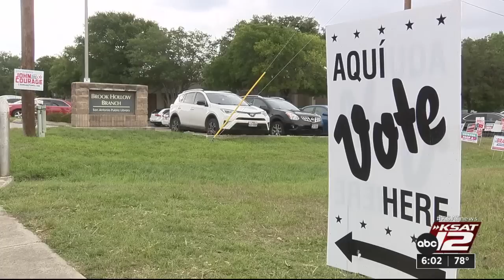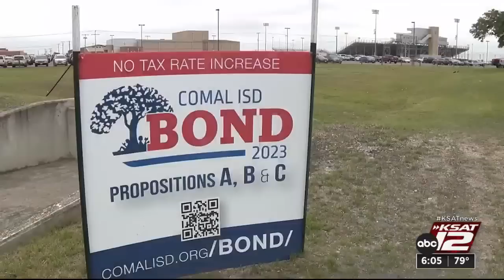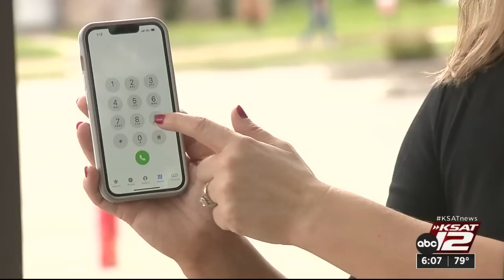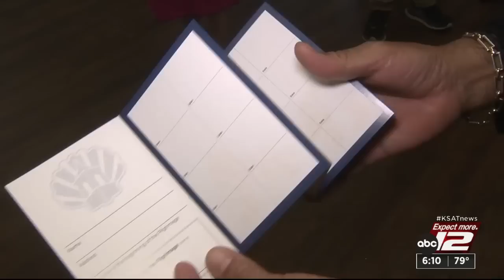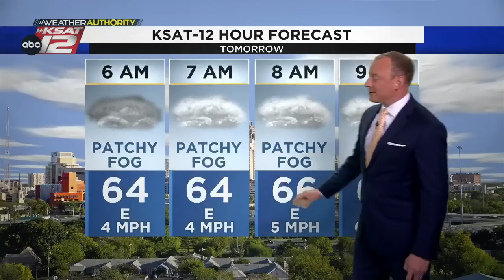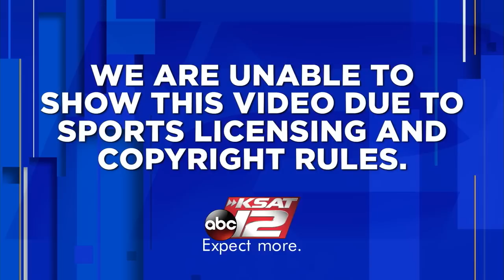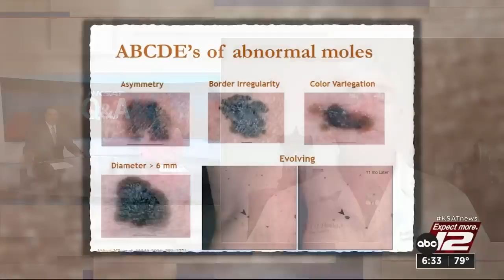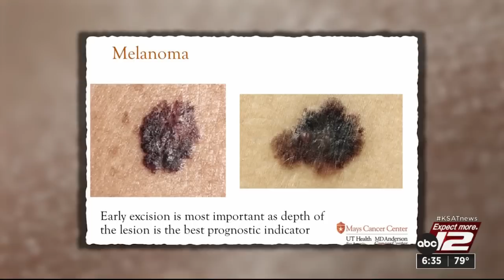KSAT 12 6 O'Clock News : May 02, 2023